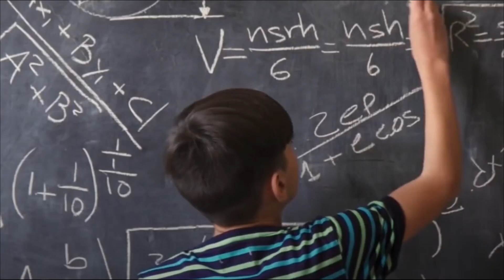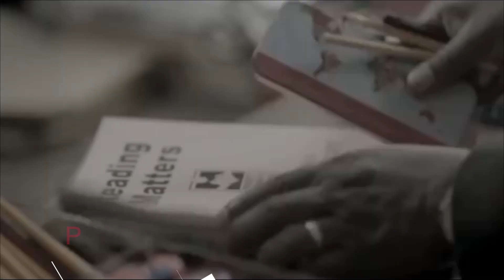Club Introduction 2020-22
A B-School is as good as the students it harbours.

We at Lal Bahadur Shastri Institute of Management, Delhi know this and hence have developed some of the most robust student-driven clubs since the last 25 years!

Introducing the student-driven clubs of LBSIM. These are the proving grounds of the Shastrians, where knowledge meets application. These are the outlets where students can apply their classroom learnings in real-world situations and develop themselves to become future socially sensitive business leaders of the country.